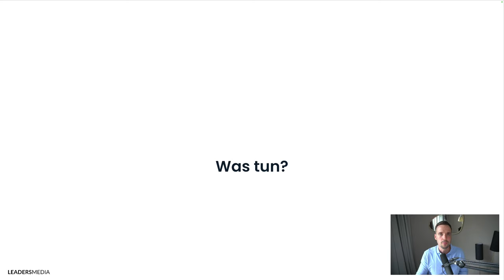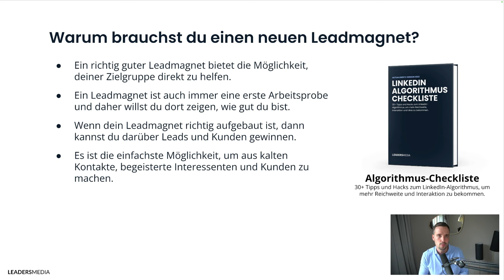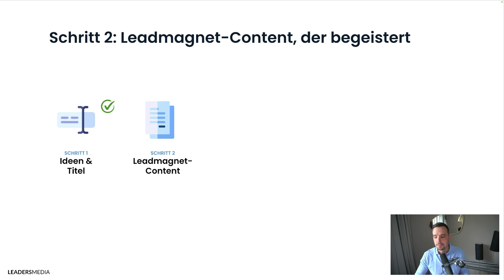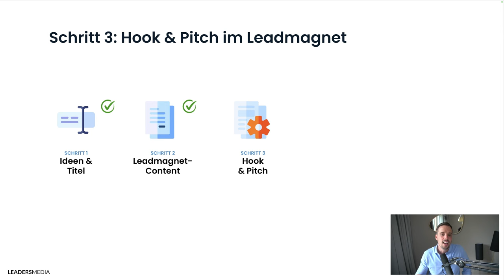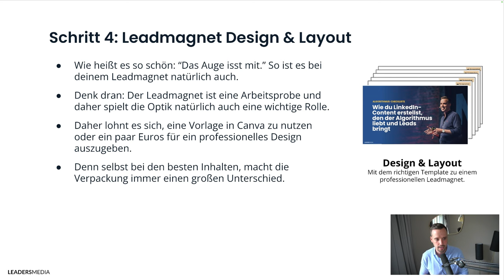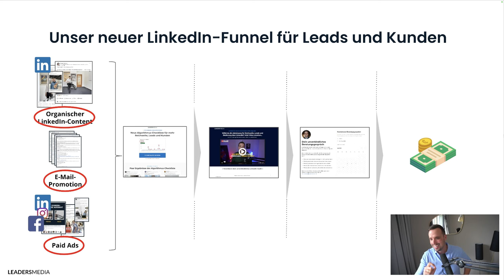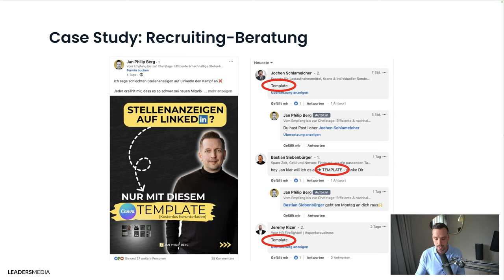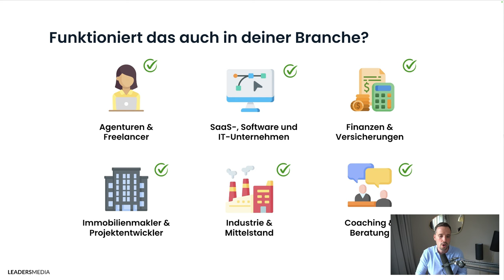Plötzlich kamen jeden Tag 5 Leads durch neuen Salesfunnel